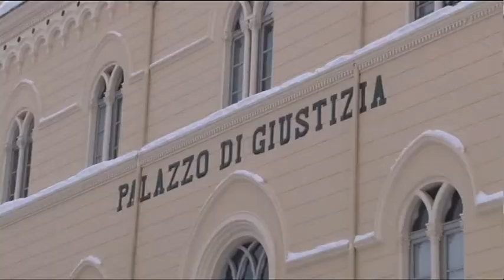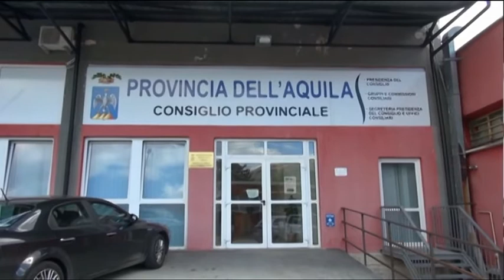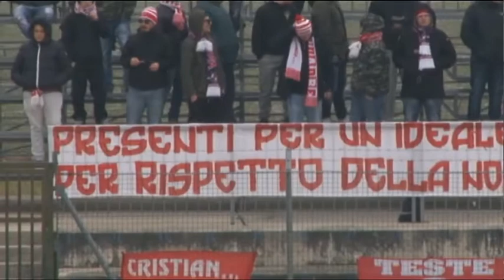TgSei Edizione delle 19 Lunedì 23 gennaio 2017